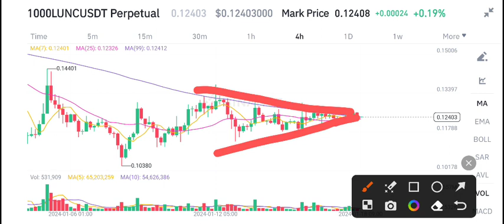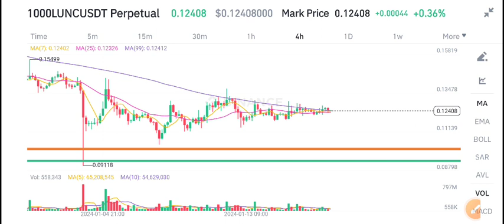Terra Classic Price Prediction! Terra Lunc News Today